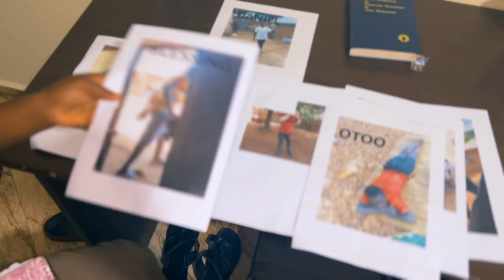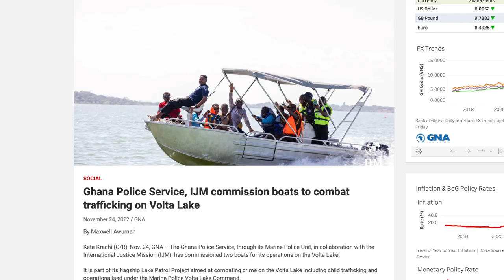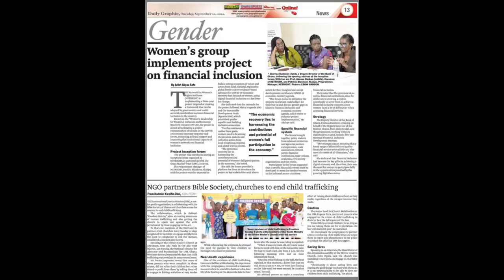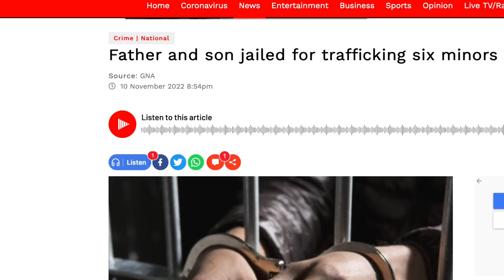JUST ONE [Official Music Video]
"Just One" has been the IJM Ghana theme for the year which emphasises working in unity and focusing on the Just One God while we do it.

As a team, IJM Ghana knows the importance to rally behind our faith in God and in each other in order to deliver on the mandate of our mission.

This song, written by our colleague Eugene Zuta with lead vocals by Eugene and Selorm Tamakloe, captures Apostle Paul’s words in Ephesians 4:4-6:
“There is one body and one Spirit, just as you were called in one hope of your calling; one Lord, one faith, one baptism; one God and Father of all, who is above all, and through all, and in you all.”

God is the Just One, so we work together as one, to please just One God.
God's Weight, Our Work and we do it Jesus' Way!